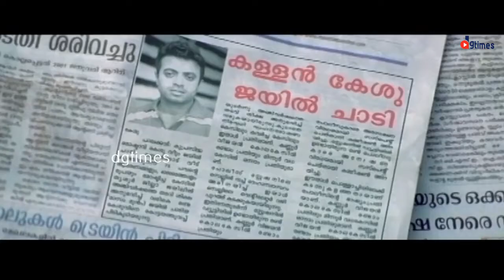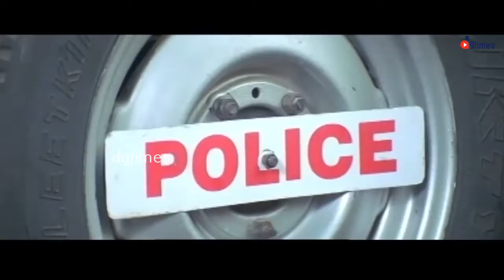இந்த சிறப்புக்கு பின்னாடி ஆயிரம் அர்த்தம் இருக்கு ...